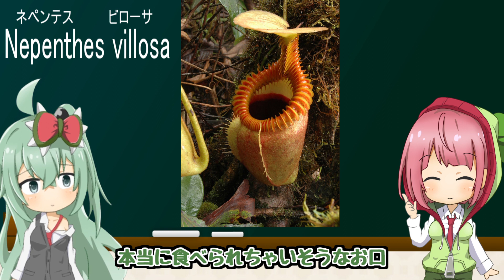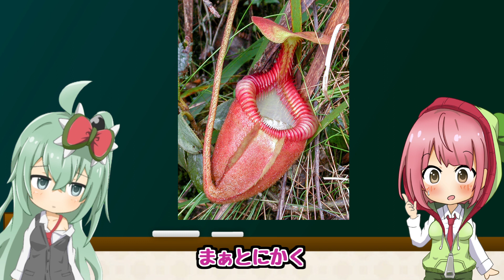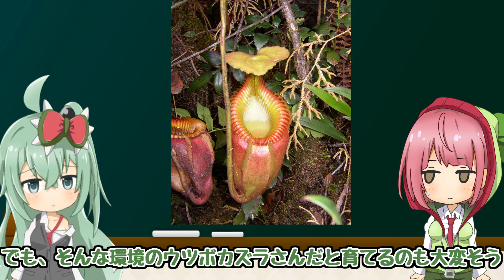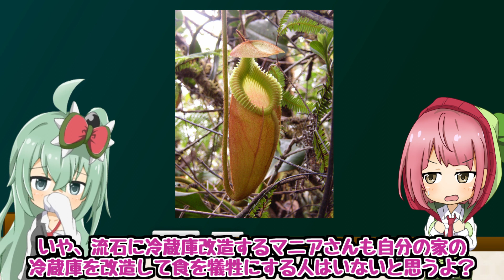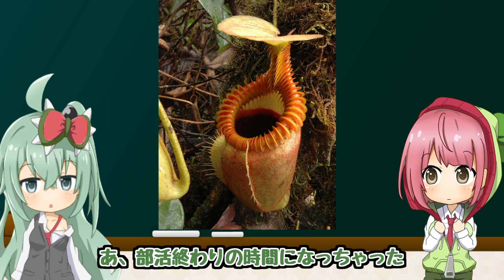食人植物発見!? 牙のはえたウツボカズラが怖すぎる!! N.villosaの紹介【食虫植物TV】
牙が凄すぎます・・・
一度は生で見てみたいウツボカズラです！

flicker: Charlie Jackson , DickCulbert

↓歌・ゲーム実況・その他企画のネアちゃんねるもよろしくね！↓
【ネアちゃんねる】

【17 Live】
イチナナでも生Live配信やってるよ! きてね!

ネアちゃんグッズ！(2020年1月に新しいグッズ入荷しました!)

お仕事・映像提供依頼のご相談はこちらへ